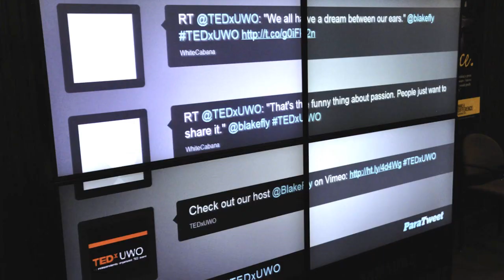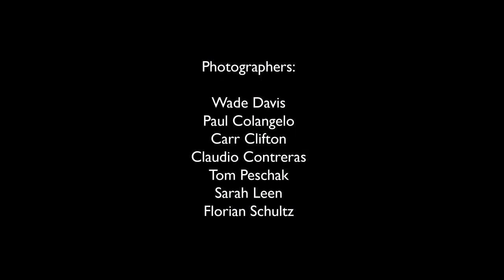TEDxUWO - Wade Davis - The Sacred Headwaters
Wade Davis, a National Geographic Explorer-in-Residence, presents a magnificent talk that highlights the beauty of the Sacred Headwaters in British Columbia, Canada.  His photographs provide a unique perspective on the lives of those living in some of the most remote areas of this beautiful country, and present imagery of the scenery that we all know yet fail to appreciate.

TEDxUWO is the official TEDx conference for The University of Western Ontario in London, Canada.

The theme of this inaugural conference was Own Your Passion.  A total of 200 spots were reserved for audience members, while thousands more across the country joined via satellite locations and live video stream.